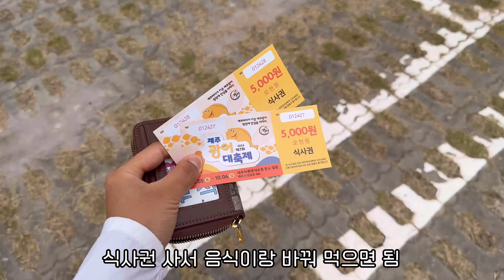숙제하듯 살지말고 축제하듯 살자 | 광어 축제 | 뉴진스님🙏🏻 | 추리 소설 | 단호박 후무스 | 런베뮤 베이글 만들기 | 잠봉뵈르 | 햅쌀와플 | 광어어묵 | 제주 자취 브이로그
〰️CAMERA
iPhone 15pro, SONY ZV-E10